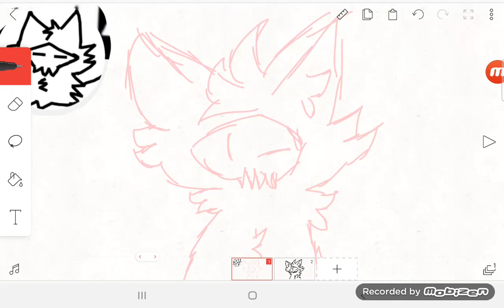Gift for Malody#1411